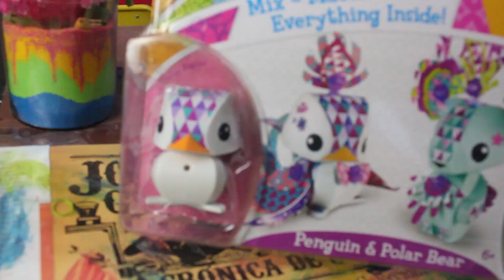Colección Amigami: Oso Polar y Pinguino!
Conoce al Oso Polar y el Pinguino que hoy se unen a nuestra familia florigami!